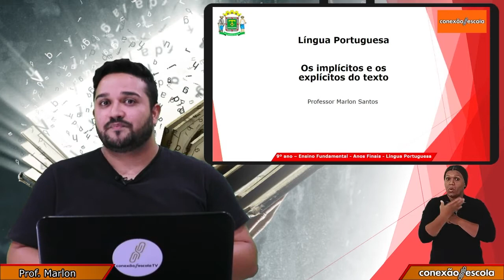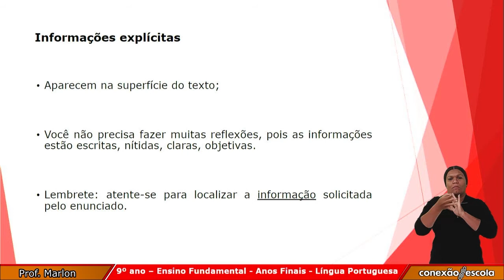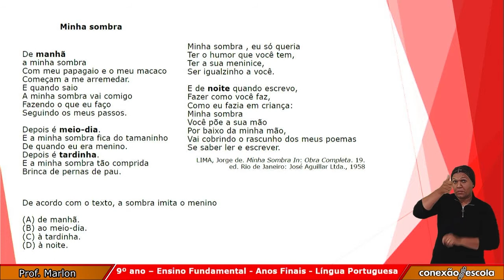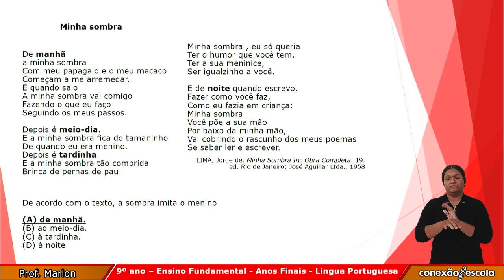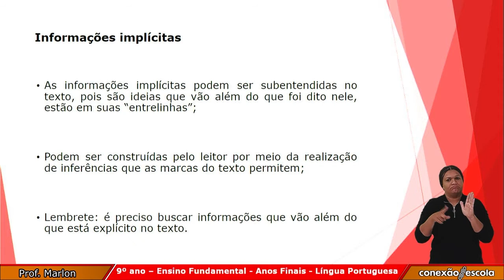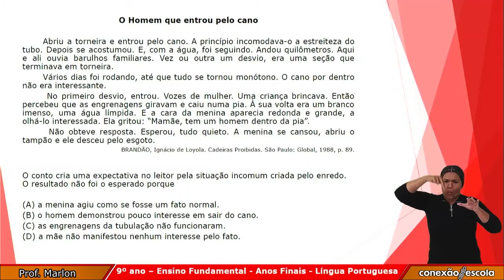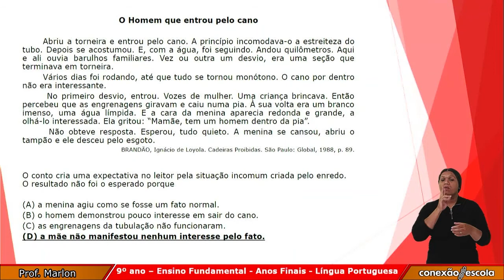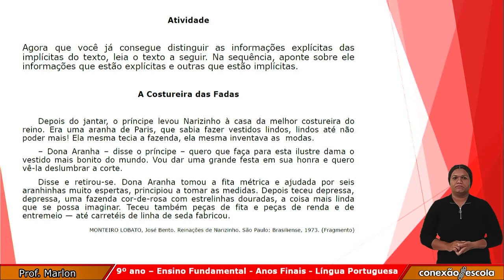9 Ano - Língua Portuguesa - Os Implícitos e os Explícitos do Texto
Etapa: Ensino Fundamental - Anos Finais
Ano de produção: 2021
País de origem: Brasil
Classificação: Livre
Gênero: Educação
Direção: Thiago Gonçalves Linhares
Produção: Hélio Martins
Sonoplastia e Edição: Thiago Gonçalves Linhares
Planejamento e Roteiro: Ana Cristina Pereira Diniz e Marlon Cássio Gomes dos Santos
Apresentação/Ancoragem: Marlon Cássio Gomes dos Santos
Identidade visual e design: Gilvan Gomes de Macedo
Departamento Responsável: Núcleo Educação Conectada - NEC
Superintendência Pedagógica: Marcelo Ferreira de Oliveira
Diretora Pedagógica: Azézio Barreto Sobrinho
Coordenação: Kesley Mariano da Silva
Instituição Responsável: SME-Goiânia
Município: Goiânia, GO
NRE: Secretaria Municipal de Educação e Esporte de Goiânia

Parceiros: